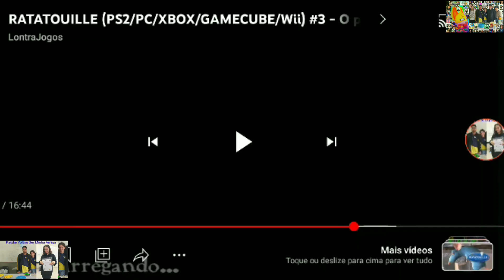Lontra Jogos Imitando Remy